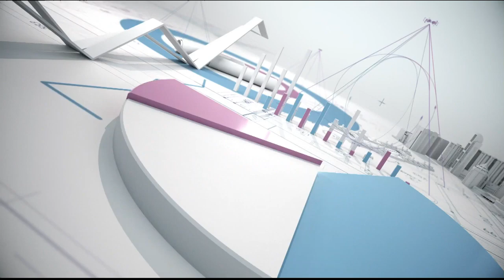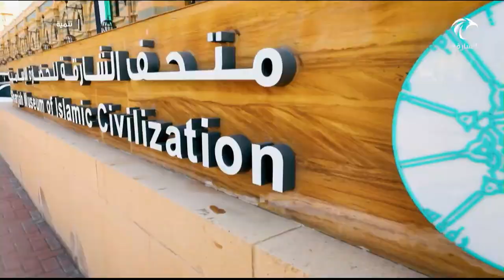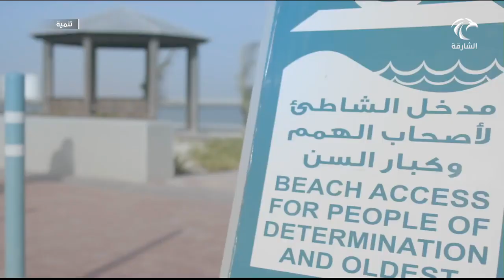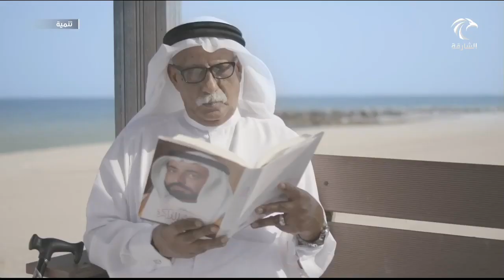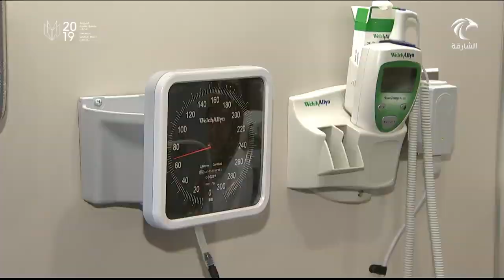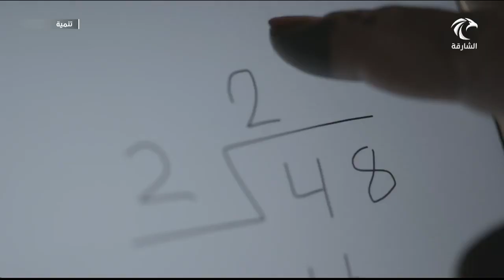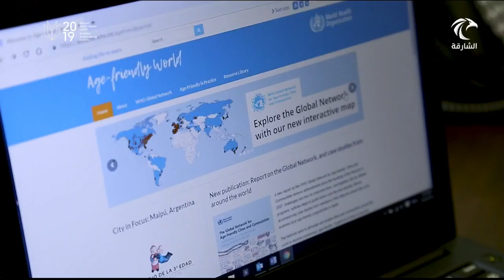الشارقة أول مدينة مراعية للسن